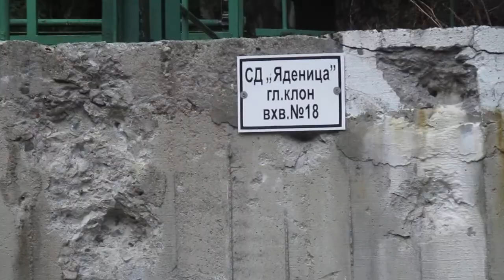0488 - ПАВЕЦ Чаира - 2017-12-04 - 6